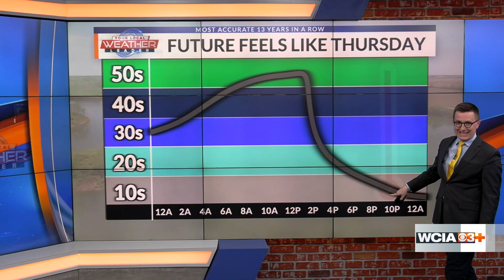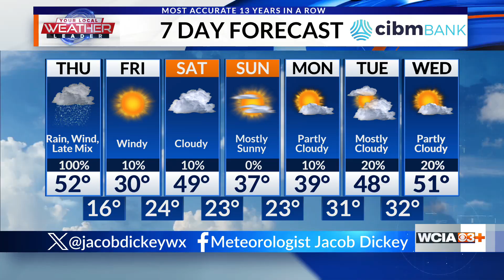Jacob: "Whiplash Weather the next 36 hours"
Meteorologist Jacob Dickey has more on the whiplash weather happening over the next 36 hours, between rain, mix, snow, thunderstorms, strong winds and wind chill values below 0°.

Get the latest on the WCIA 3 Weather app.